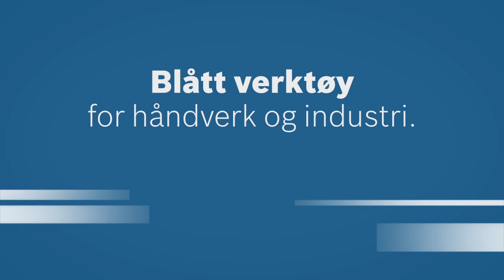GBM 6 RE / GBM 10 RE / GBM 13 HRE Professional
De profesjonelle og kraftige bormaskinene fra Bosch